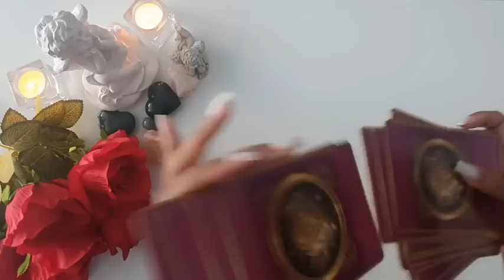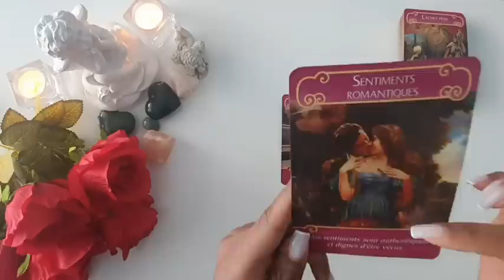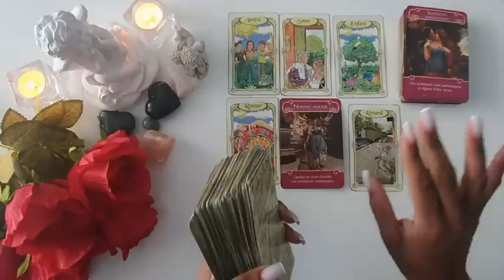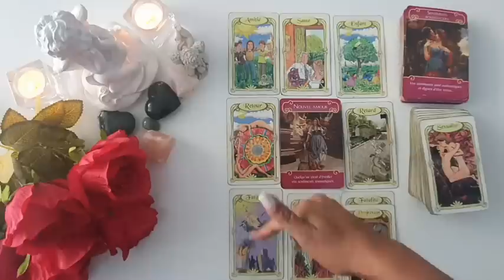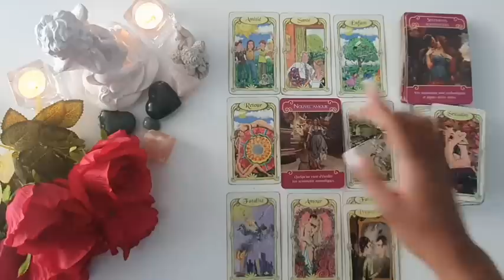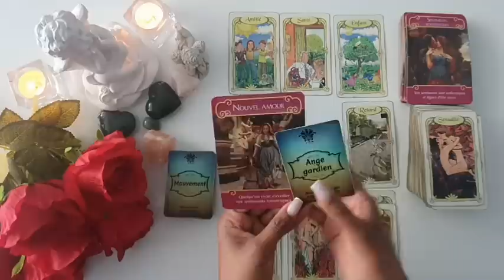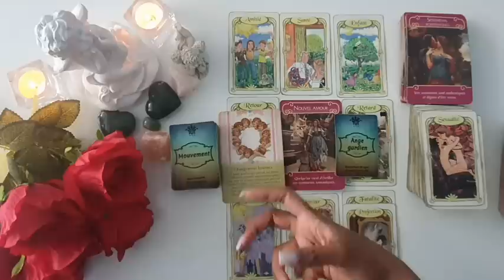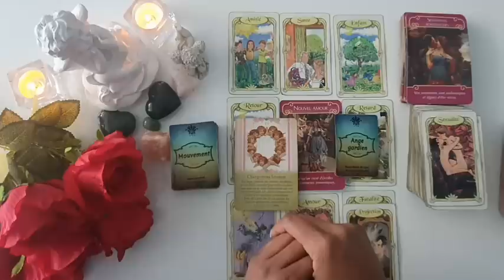SCORPION ♏ SENTIMENTAL 💖 MARS 2023 - NOUVEL AMOUR 💖💖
Bonjour,